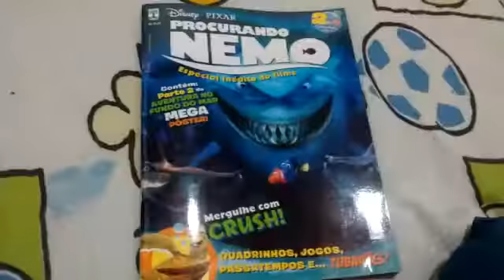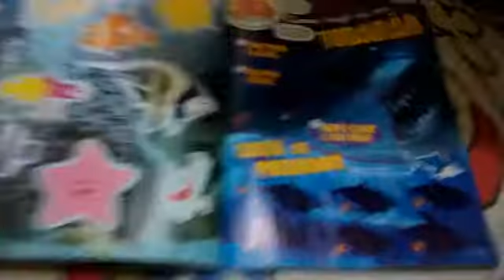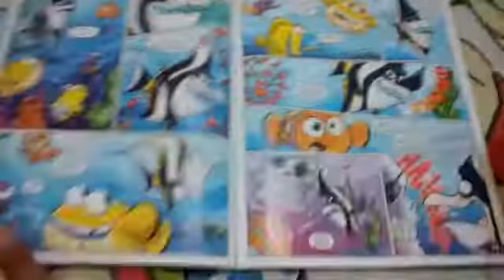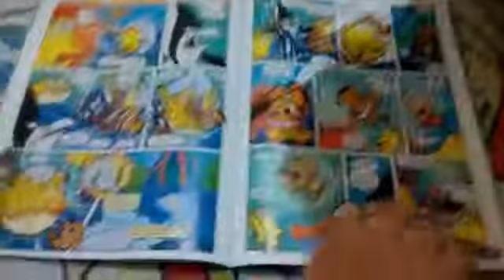Revista procurando Nemo - Review #7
Review da revista de procurando Nemo lançado pela editora Abril. Disney - Pixar. 2016